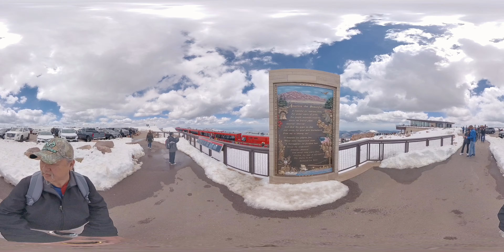Pikes peak Summit Complex Colorado Springs Colorado May 26, 2023